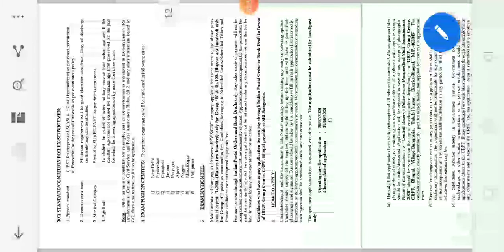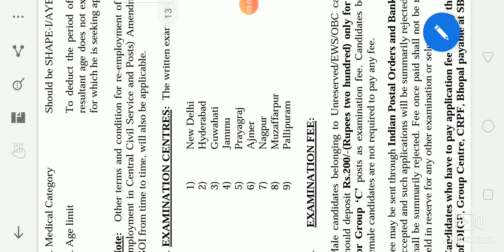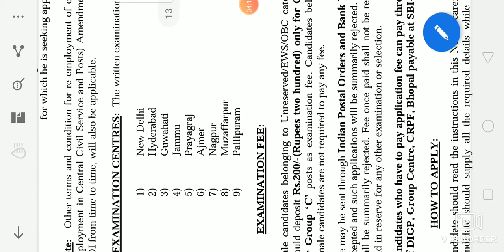CRPF PARAMEDICAL STAFF BHARTI 800 POST / Crpf form kase Bhare / crpf online form/Crpf form/CRPF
नमस्कार दोस्तों मैं आपका दोस्त अमित यादव आपके अपने चैनल पर स्वागत करता हूंदोस्तों इस लाइव सेशन में आप ज्यादा से ज्यादा जुड़े और अपने दोस्तों को शेयर करें इस लाइव सेशन में आप आइटीबीपी संबंधी सभी भर्ती के सवाल आप पूछ सकते हैं आप मुझे मेरे इस नंबर पर व्हाट्सएप मैसेज कर सकते हैं 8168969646

Install the app to follow my photos and videos.